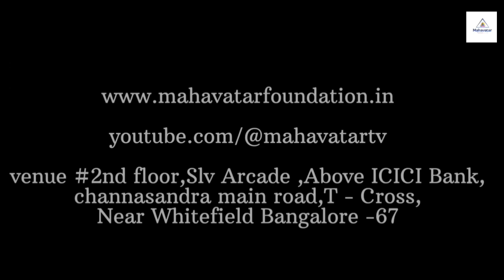ध्यान में क्या अनुभव होते हैं? I Experiences in Meditation I मैडम कंचन अनसाने